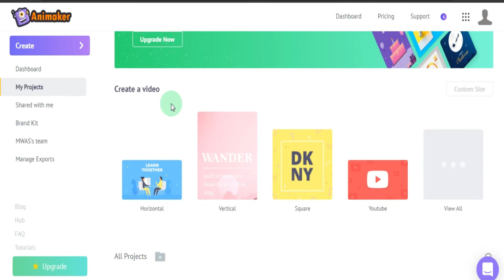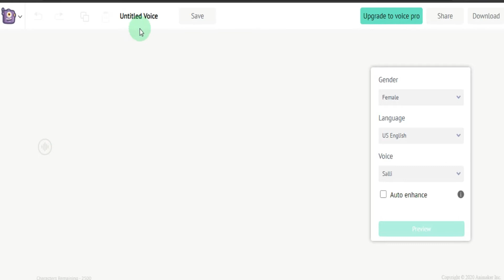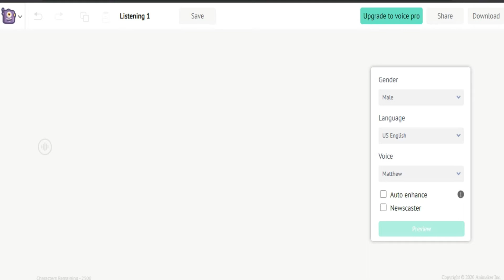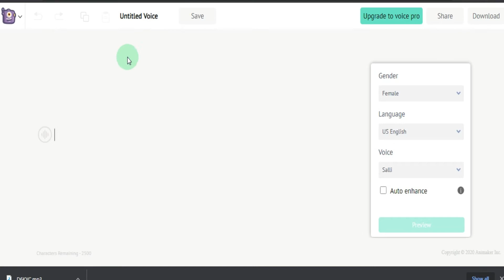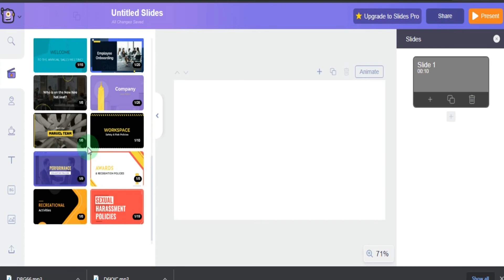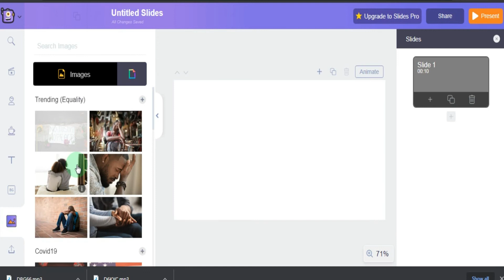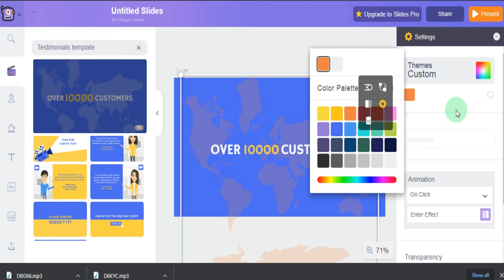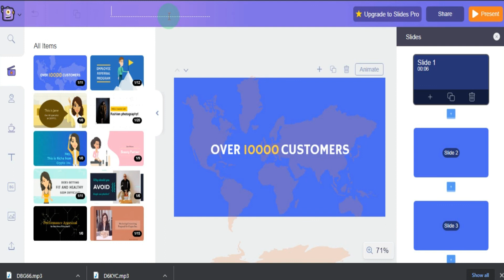TERBARU DARI ANIMAKER! | 2 FITUR TAMBAHAN YANG MENARIK DIGUNAKAN UNTUK VIDEO PEMBELAJARAN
Fitur terbaru dari ANIMAKER yang dapat membantu membuat video pembelajaran lebih efektif dan menarik.
Bagi para pengguna Animaker pastinya sudah mengetahui fitur yang dapat kita buat dalam membuat video animasi dengan Animaker yaitu:
1. Create Video
2. Create GIF
3. Create Character

Nah, ada 2 fitur terbaru yang dapat menunjang dalam membuat video pembelajaran ataupun animasi pembelajaran yakni:

1. Create Audio
2. Create Presentation

2 Fitur diatas sangat membantu dalam membuat video pembelajaran. Simak videonya dan silahkan mencoba.